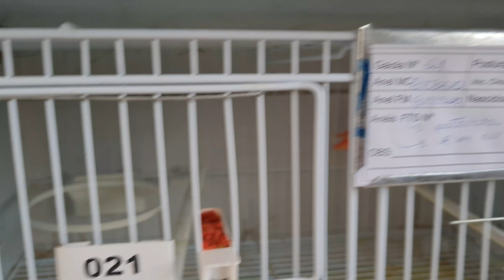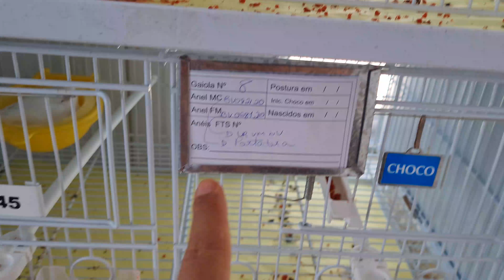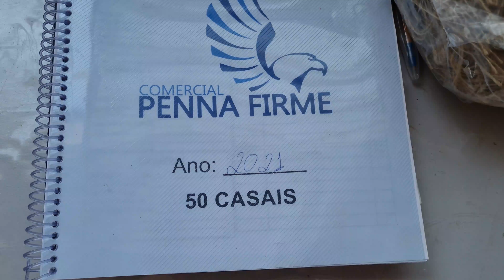VLOG 13: VEJAM NOVAMENTE AQUELE MANEJO TOPZERA | SAMUEL VALENTIM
Olá, pessoal!

Na paz total?

Baixe o aplicativo de gerenciamento de criação (IOS e Android):  CRIAÇÃO PRÓ

Encontre-me no Facebook:

Samuel Valentim
Canaril Valentim
Criadores de Canários Unidos do Brasil